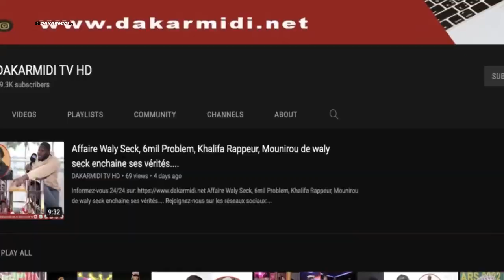Sheikh Alassane Sene aux candidats recalés : "Fimu nék nii lénn rék lañu wara déf..."